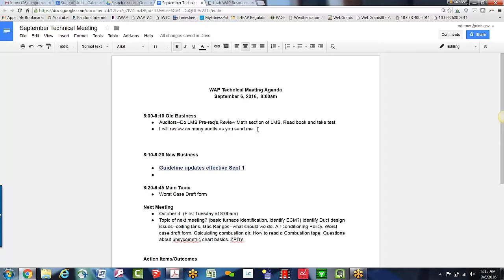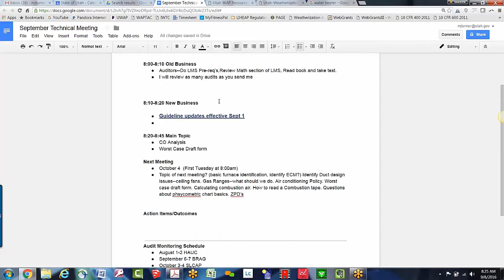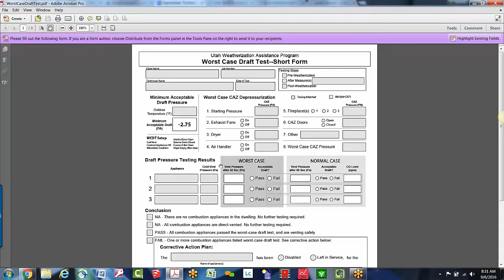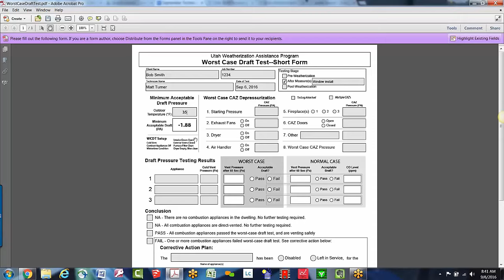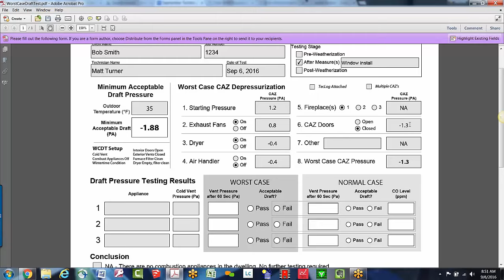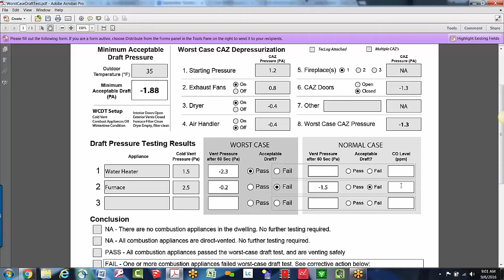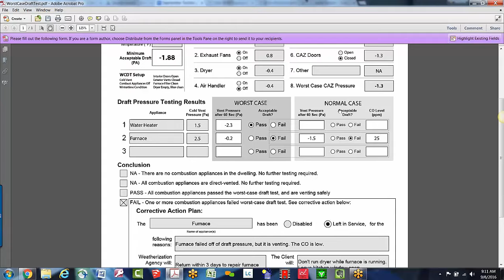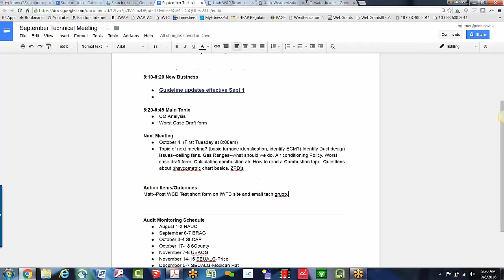September 2016 Technical Meeting--WCDT form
Training on Worst Case Draft Short Form